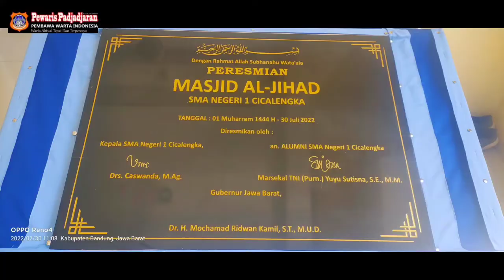Peresmian mesjid SMAN 1 Cicalengka Al' Jihad oleh Marsekal TNI (Pur) Yuyu Sutisna SE, MM,